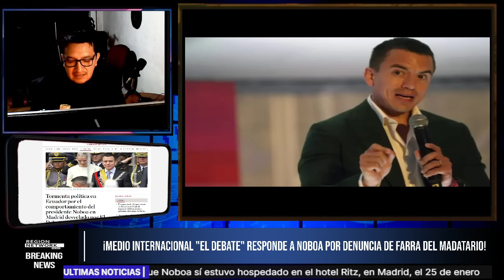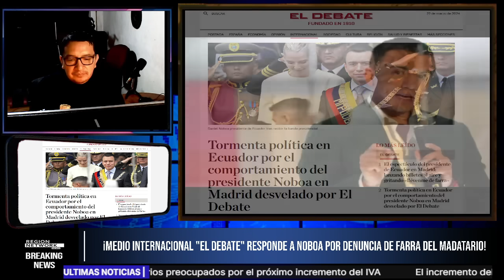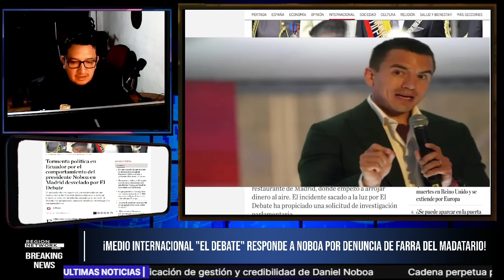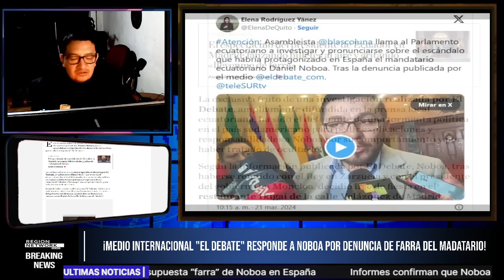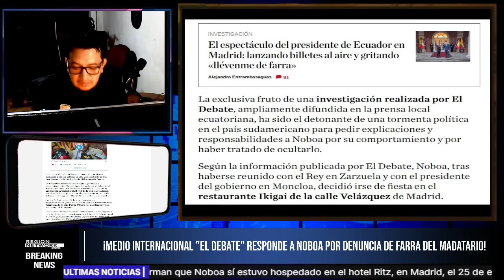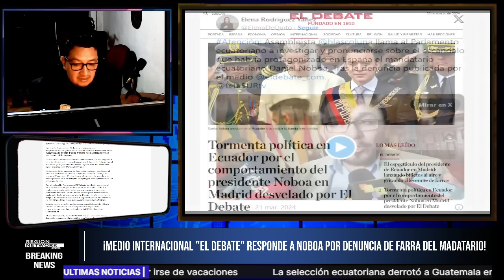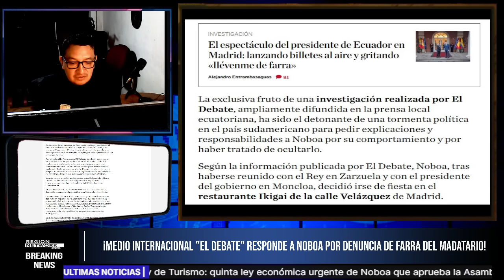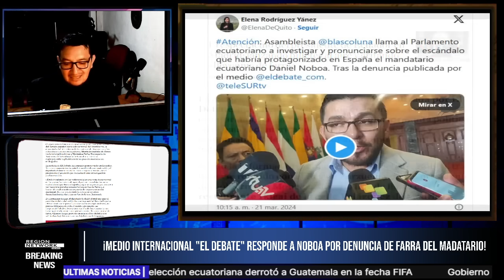!"MEDIO ESPAÑOL EL DEBATE" RESPONDE A NOBOA!!! LUEGO DE TORMENTA POLÍTICA POR SUPUESTA FARRA!